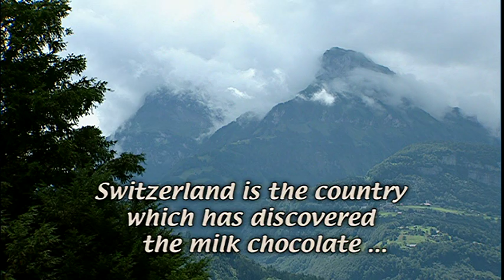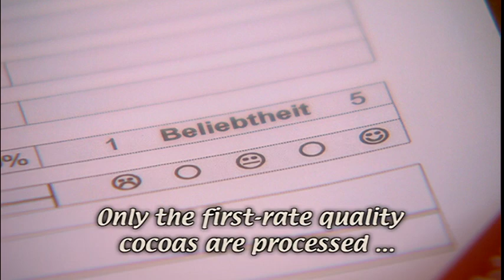Part 5 - Tasting of Cacao Liquor (r) Max Felchlin AG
Cacao powder and chocolate is tasted by experts to evaluate their quality.  (c) Max Felchlin AG Switzerland